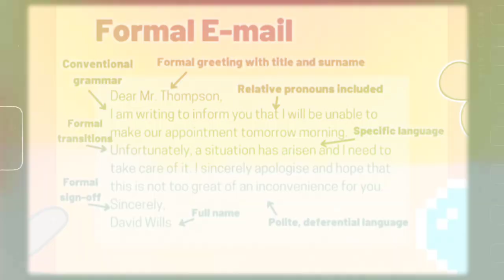Learn to Write Formal and Informal Email